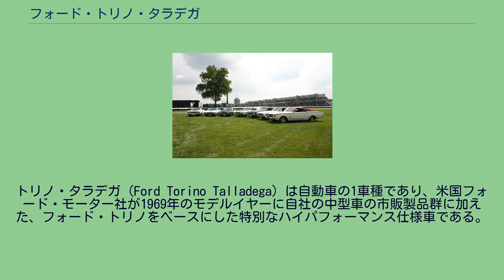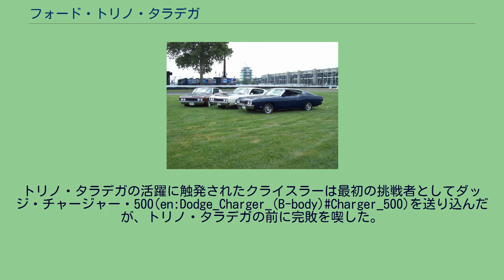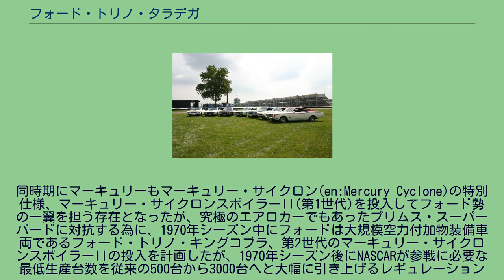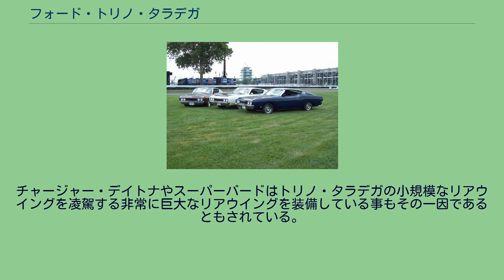フォード・トリノ・タラデガ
トリノ・タラデガ (Ford Torino Talladega) は自動車の1車種であり、米国フォード・モーター社が1969年のモデルイヤーに自社の中型車の市販製品群に加えた、フォード・トリノをベースにした特別なハイパフォーマンス仕様車である。
この車両は1969年にのみ製造され、その名称はアラバマ州のタラデガ・スーパースピードウェイにちなんで名付けられた。
トリノ・タラデガは文字通りトリノの特別なレーシングバージョンであり、フォード社がNASCARに参戦する為の車両として、ホモロゲーション（審査認証）を取得する為に必要な出荷台数を確保する為だけに市販された車両である。
総生産台数は試作車も含めて754台であり、全てが1969年の1月から2月に掛けて、フォードのジョージア州のアトランタ工場で製造された。
トリノ・タラデガは1969年式トリノの下位車種である「フェアレーン500・スポーツルーフ」(フォードによるファストバックの呼称)または同2ドアハードトップをベース車両としていたが、当時、NASCARに参戦していた市販車両改造型のフェアレーンやトリノが、当時流行していた埋め込み式のフロントグリルとヘッドライトの装着によるフロントフェイス上の大きな凹面による空力特性悪化に苦しんでいたのを踏まえて、より高度なエアロダイナミクスを得る為に市販車両よりもスマートなフロントセクションが与えられた。
トリノ・タラデガはベース車量よりもフロントノーズを5 in (130 mm)伸ばして全長206 in (5,200 mm)とし、フロントグリルをフロントフェイスに平滑に合わせて装着した。
そのフロントフェイスにぴったり合わせるように装着されたフロントバンパーは、元々はリアバンパーであった部品をフロントエンドに合わせて再整形したものであった。
ボディサイド下面のロッカーパネルはNASCARの規定ぎりぎりまで地面に近づける為に、曲面の整形そのものがやり直された。
競技車両としてのトリノ・タラデガに搭載されたエンジンは、フォード・385エンジンをベースに排気量を429 cu in (7.03 L)としたフォード・429 Bossエンジンである。
これはFE型OHV V8をベースにSOHC化したフォード・427 SOHC Cammerエンジンが、NASCARの制限規定によって使用禁止になった為である。
トリノ・タラデガのホモロゲーションの取得方法は珍しいもので、トリノ・タラデガの量産車両には、パワフルではあるがレースでの使用は想定していないフォード・428 コブラジェットエンジンを搭載して販売、車体の公認を取得しながら平行してBoss 429エンジンの公認取得の為に同エンジンを搭載したフォード・マスタングの限定バージョン、マスタング・Boss 429を販売してエンジンの公認を車体とは別に取得するという方法論を採った。
トリノ・タラデガの量産車両で唯一のオプションは車体色のみであった。
ウィンブルドン・ホワイト(286台製造)、ロイヤル・マルーン(258台製造)、プレジデンタル・ブルー(199台製造)の3色が用意された。
トリノ・タラデガはフォードがサーキットでの勝利の為に心血を注いだ車体であり、その期待通りNASCAR・1969年シーズン中に29勝を挙げ、年間チャンピオンの栄光も勝ち取った。
トリノ・タラデガの活躍に触発されたクライスラーは最初の挑戦者としてダッジ・チャージャー・500(en:Dodge_Charger_(B-body)Charger_500)を送り込んだが、トリノ・タラデガの前に完敗を喫した。
後の1970年にはダッジ・チャージャー・デイトナ(en:Dodge_Charger_Daytona)とプリムス・スーパーバード(en:Plymouth Superbird)を投入し、トリノ・タラデガを擁するフォード勢と激戦を繰り広げた。
しかし、1971年シーズン前にNASCARは俗にエアロ・ウォーリアと呼ばれた大規模な空力付加物を装備した車両を全面禁止する事となり、トリノ・タラデガより始まったエアロカー(en:Aero Warriors)の時代は幕を閉じる事になった。
エアロ・ウォーリアの第一世代車両である、トリノ・タラデガ、マーキュリー・サイクロン・スポイラー、同スポイラーIIの集合写真。
トリノ・タラデガはNASCAR・1969年及び1970年のたった2年間だけ花開いたエアロカー時代の先駆者でもあり、エアロ・ウォーリアの第一世代の...